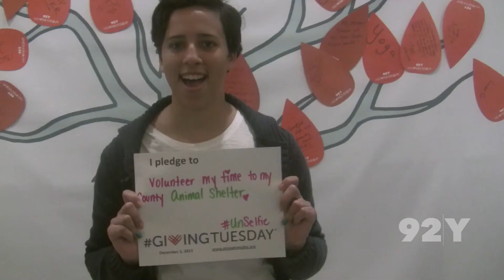You Know What A Selfie Is. Now Find Out What An UnSelfie Is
Everyone knows what a selfie is. So we thought, what if you made an unselfie? And that's just what did. An unselfie is a selfless selfie. Show us your unselfie by taking a pic, telling the world how you'll give back, and tagging it unselfie and GivingTuesday.